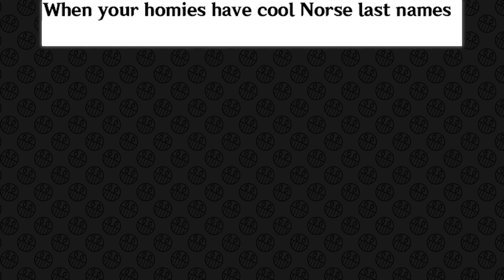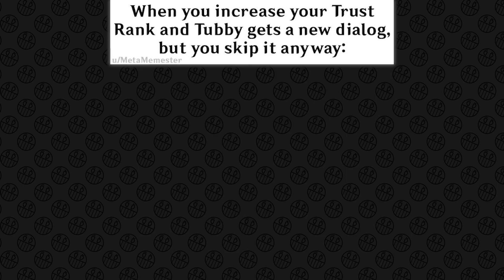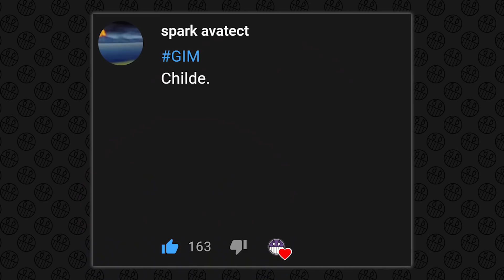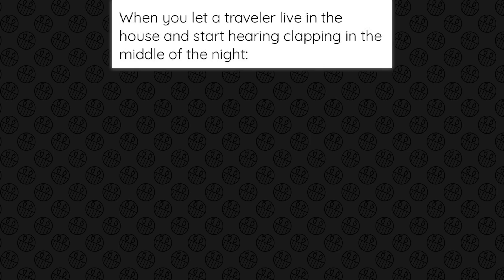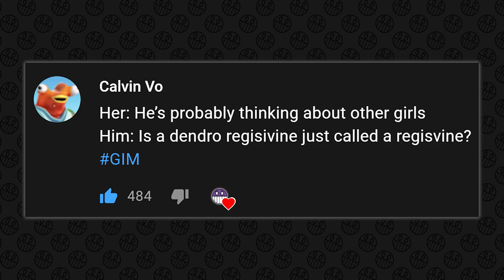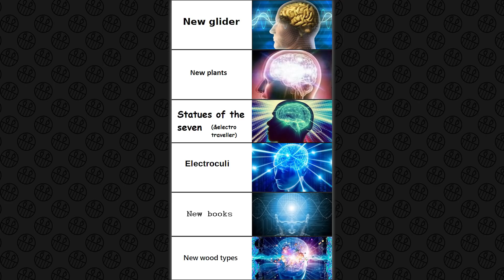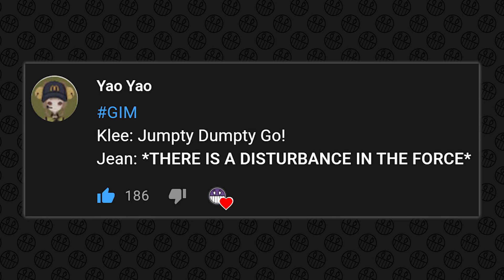GENSHIN IMPACT MEMES #153